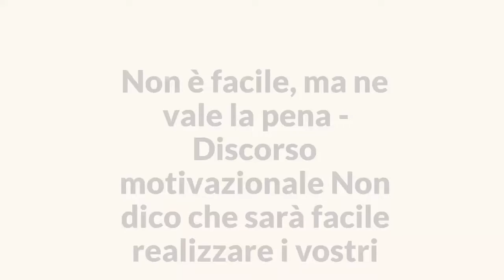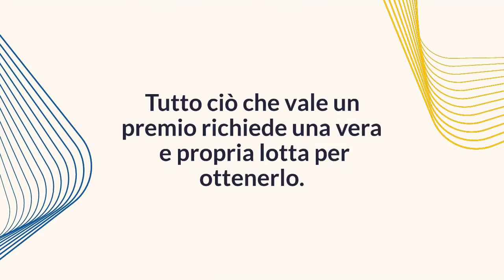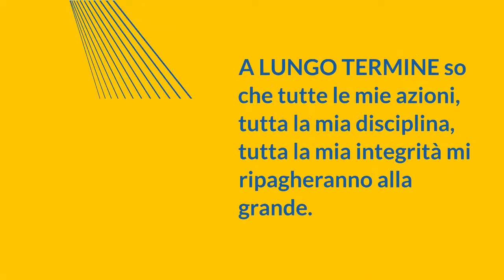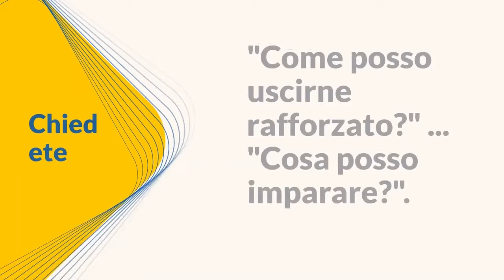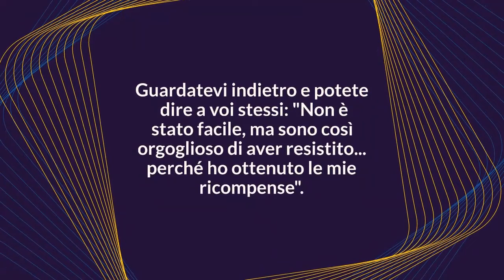Non è facile, ma ne vale la pena Discorso motivazionale